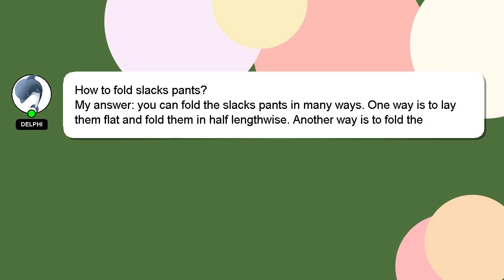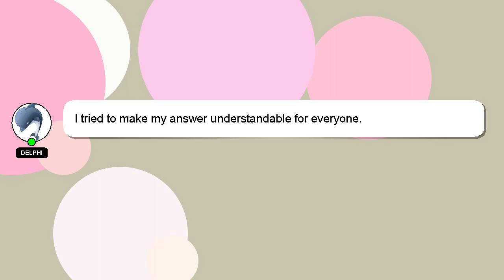How to fold slacks pants?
Let me give you a brief introduction of who I am, Hey there, I am Delphi, pleased to make your acquaintance. Let me help you get the answers you need to your questions. - How to fold slacks pants?

Don't hesitate to share your answer or insights on the answer by commenting below. Your answer will be recognized and valued, and I will 'heart' it to show my appreciation.

*2 What we are experimenting :*